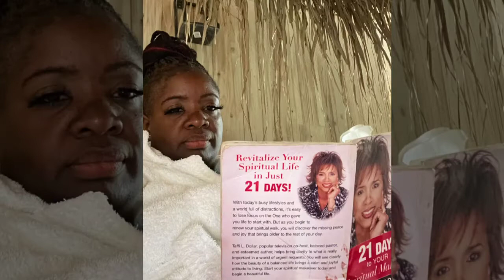Travel Vlog: Greece